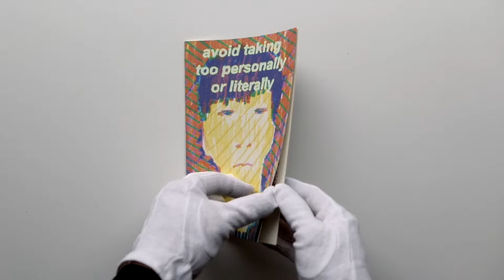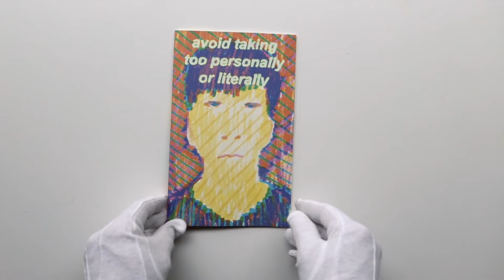A Book A Day (13) - Avoid Taking Too Personally or Literally by Jenny Lin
Avoid Taking Too Personally or Literally
Jenny Lin
Screen printed
5.5 x 8.5 inches (14 x 22 cm)
Edition of 40
2018